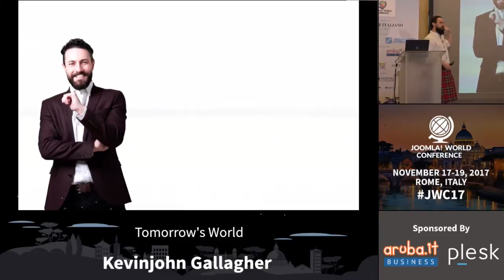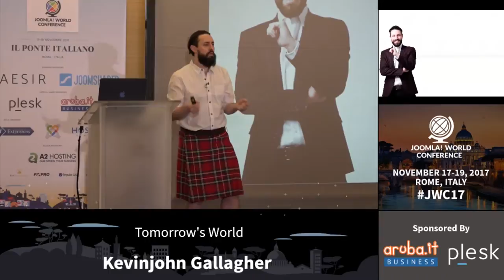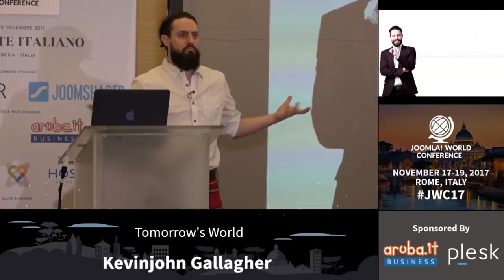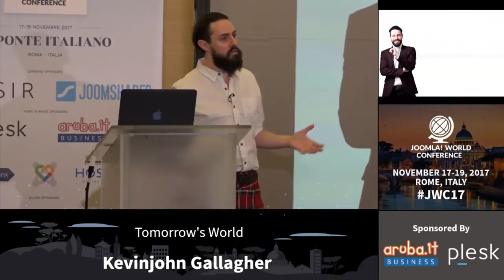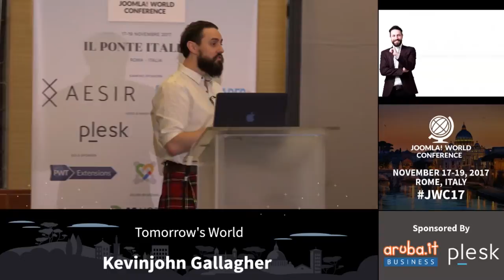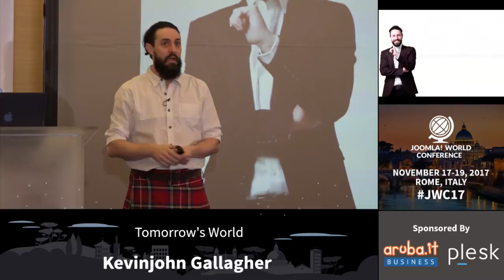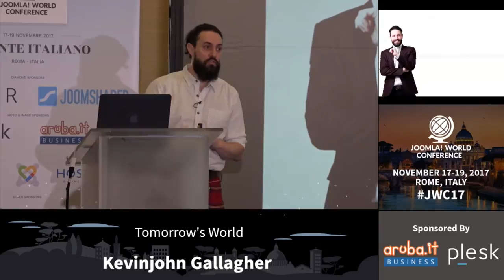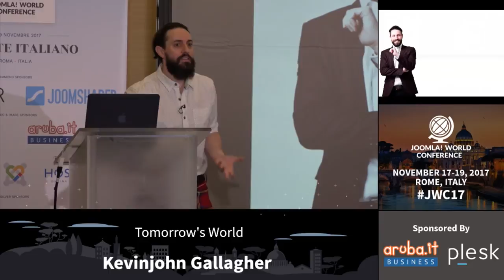Tomorrow's World - Kevinjohn Gallagher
The future is bright, with Flying Cars, Jetpacks, Skynet, Teleporters, and Kardashian's the Movie!
But what of the web ...?